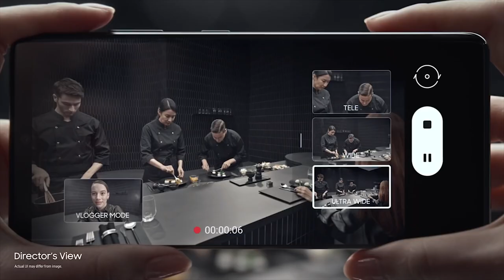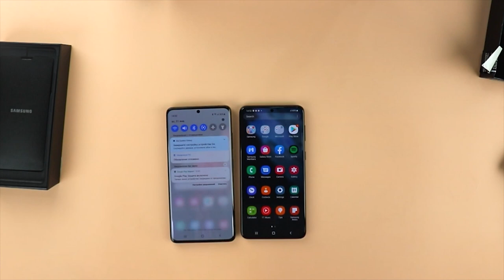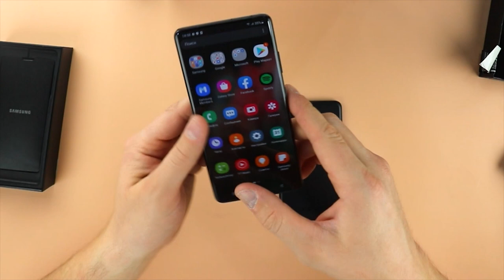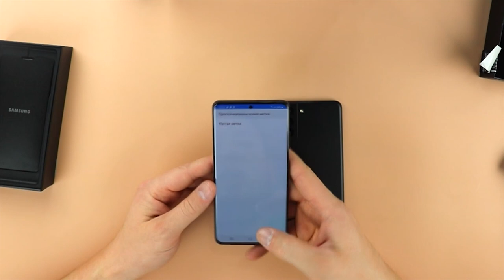Samsung Galaxy S21 ultra kutilganidekmi?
Hozirda eng kutilgan va katta shov-shuvlarga sabab bo'lgan Galaxy S21 telefoni modellari bilan tanishing. Obzorda telefonning yutuq va kamchiliklariga to'xtatilib o'tamiz. Telefonning hozir bozordagi narxini va narxiga arziydimi yoki yo'qmi bilib olasiz.